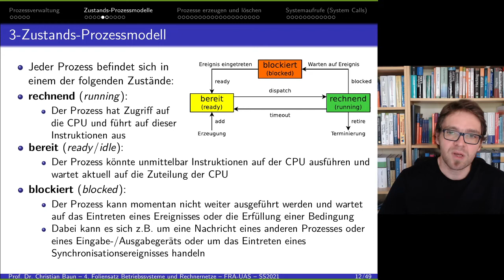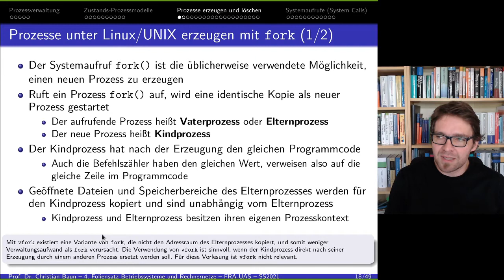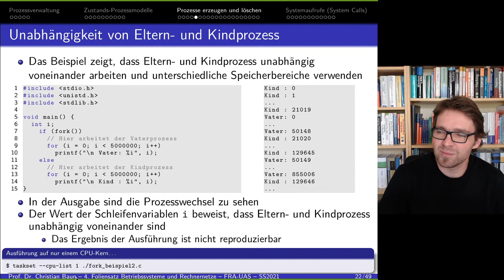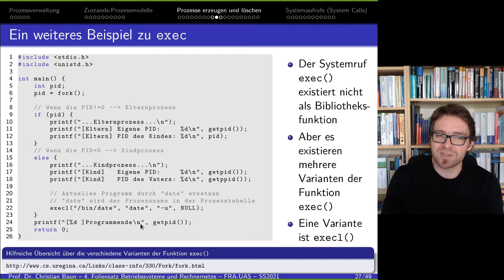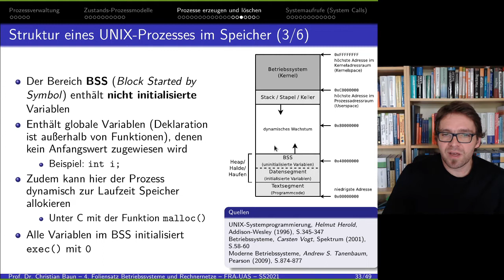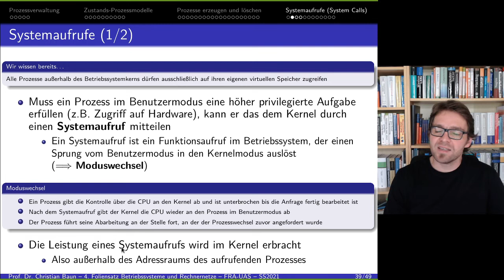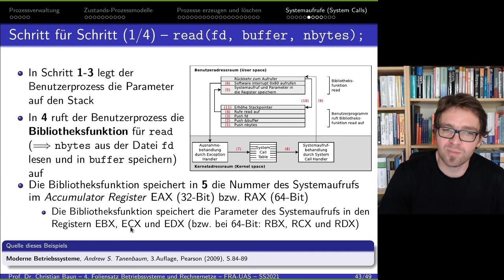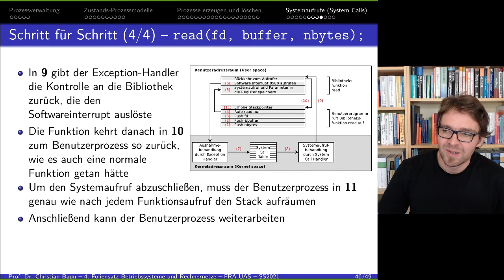Aufnahme der sechsten Vorlesung "Betriebssysteme und Rechnernetze" (BSRN) im Sommersemester 2021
Das ist die Aufnahme der sechsten Vorlesung "Betriebssysteme und Rechnernetze" im Sommersemester 2021 in den Studiengängen Elektrotechnik-Informatik (EBIS) und Wirtschaftsinformatik (IBIS) an der Frankfurt University of Applied Sciences (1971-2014: Fachhochschule Frankfurt am Main).

Die Aufnahme stammt vom 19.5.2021